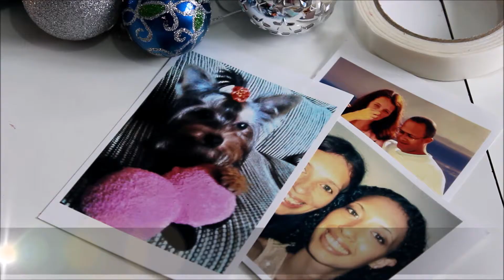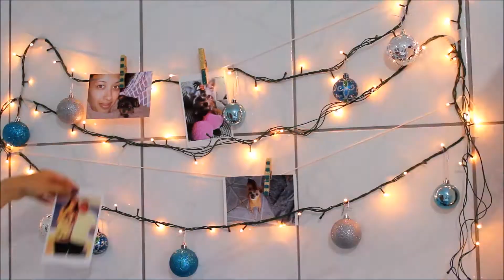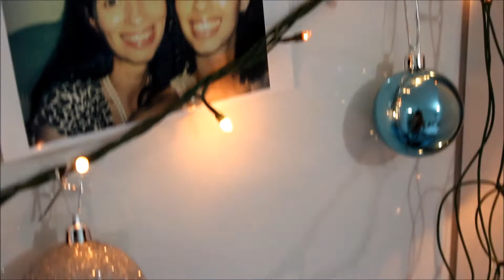DIY Mural de Recordações em Fotos - Por Maiariane Duarte - Blog Le Papillon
Curta a page no Facebook: @bloglepapillon